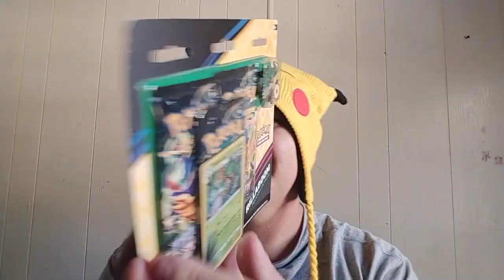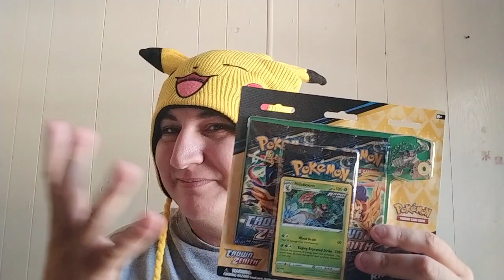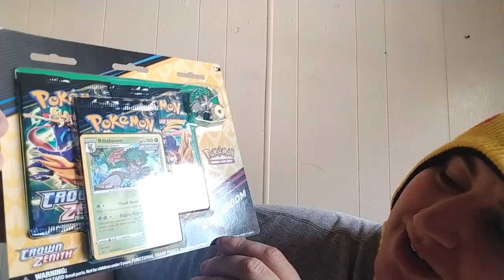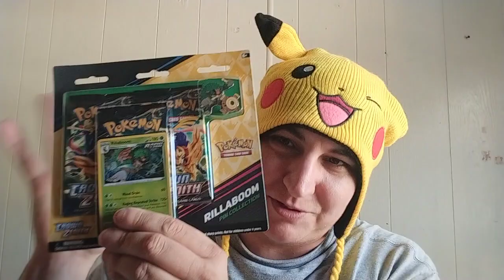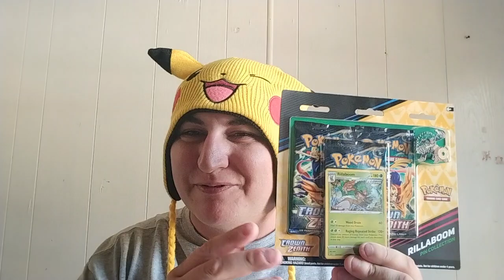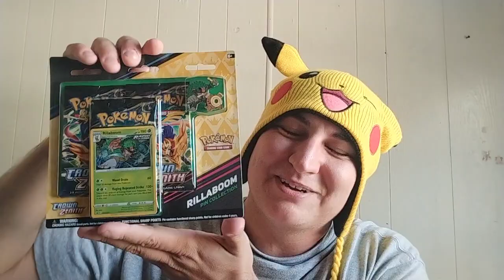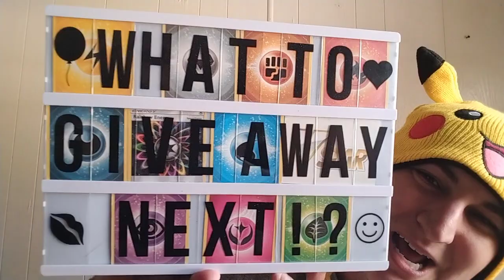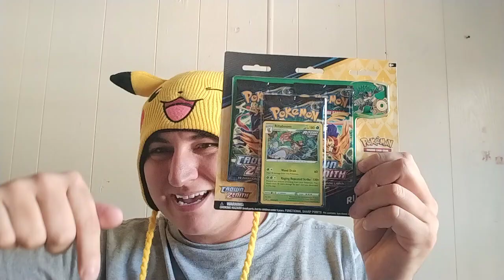1K Giveaway We Reached 1000 Subscribers Milestone Community Population Thank You So Much Everyone!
Be A Subscriber, Like The Video, And Write Something In The Comments
You Have From December 11th 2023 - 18th 2023 To Comment
Will Be Going Live Monday December 18th 2023 To Hang Out And Announce Who Will Win! It Can Go To Anyone, Anywhere In The World! You Do Not Need To Be There, You'll Get Tagged In The Video If You Are Picked! You'll Have 48 Hours To Claim Or We'll Pick Someone Else. I Love And Appreciate You All So Much, Happy Holidays!

I Can't Thank You Enough, Even Though I Try! Thank You So Much For Your Love And Support, Helping The Channel Getting Where It Is Today! I Love And Appreciate You So Much!